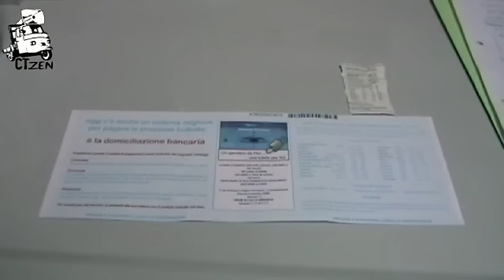Acqua, analisi e falsi miti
Come cominciare a bere l'acqua del proprio rubinetto? Le analisi possono sembrare costose, ma basta prendere in considerazione solo alcuni parametri di base. Tra questi, il più importante è il residuo fisso, che non ha nulla a che vedere con la durezza dell'acqua. Un problema solo per chi soffre già di patologie renali e non, come si crede, per tutti. Un falso mito, come quello dell'utilità dei filtri: macchinette costose e, spesso, anche dannose. Il resto su ctzen.it